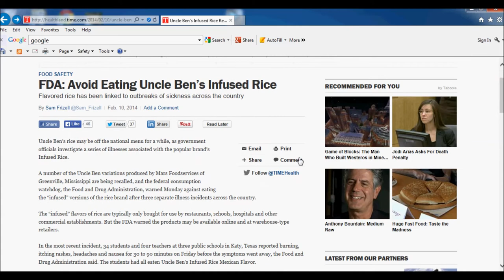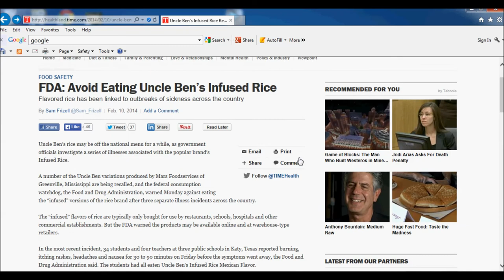Attention Preppers Uncle Ben's Rice recall